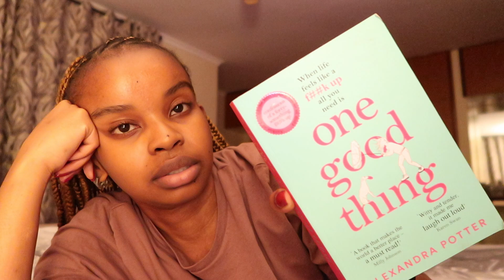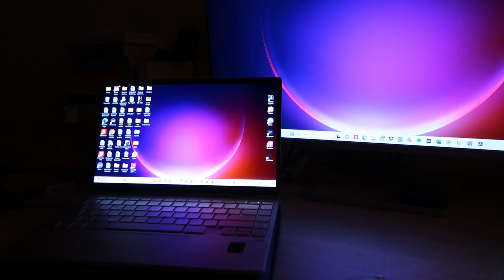After Work Evening Routine || My 5-9 after my 9-5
A very REALISTIC after work evening routine. Dinner, work after work, chilling kinda vibes. I can't believe i just finished The Crown (sobbsss) and im not gonna lie, i cried lol
PSA !! Before anybody comes for me saying i wear the same clothes, these videos were taken two separate weeks apart, so before you say anything... I hope you enjoy the video !!!